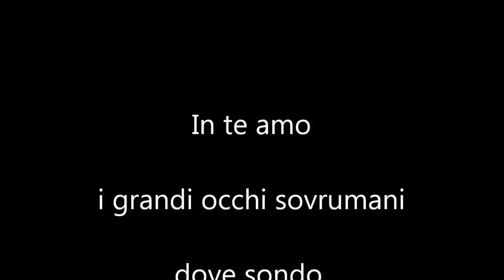IN TE AMO - Ungaretti-De Moraes-Endrigo - da "La vita, amico, è l'arte dell'incontro"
brano dall'album "La vita, amico, è l'arte dell'incontro"
di Vinicius ce Moraes , Sergio Endrigo e Giuseppe Ungaretti
Testo: de Moraes; traduzione e voce: Giuseppe Ungaretti
Fonit Cetra - 1969